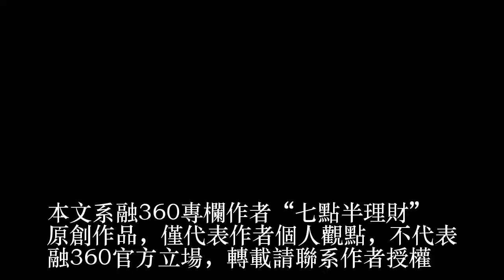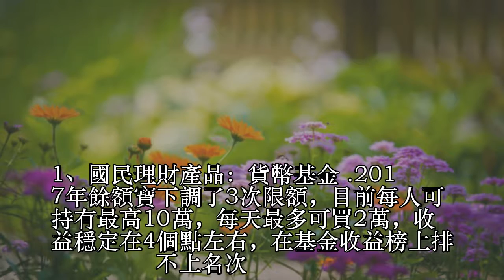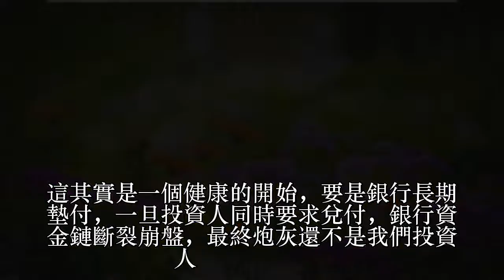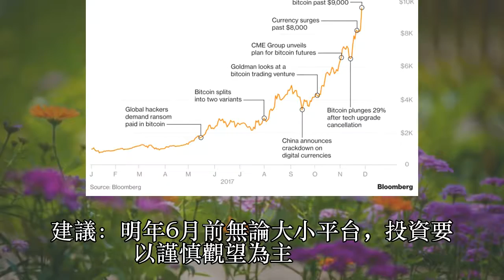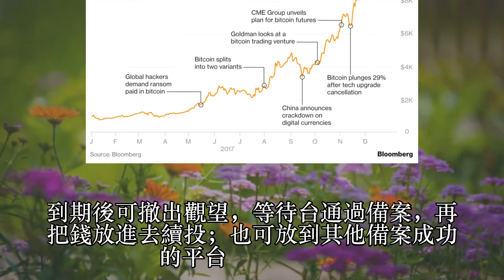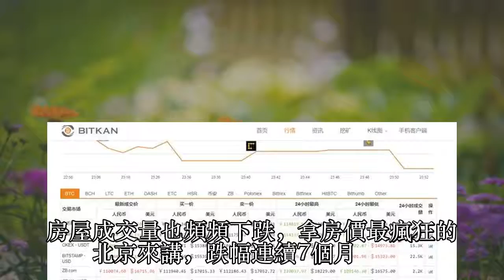錯過了比特幣，錯過茅台，2018不要再錯過這個！